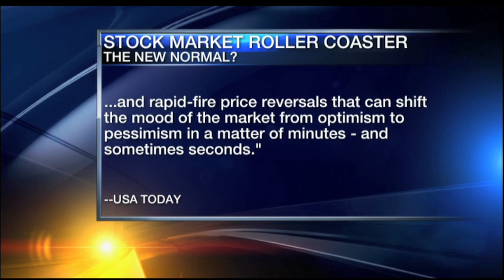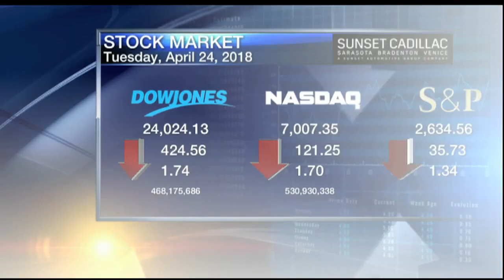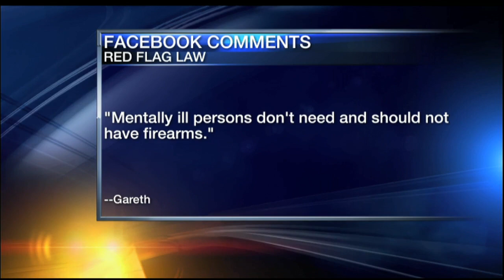Video: 7pm Roundtable - April 24, 2018